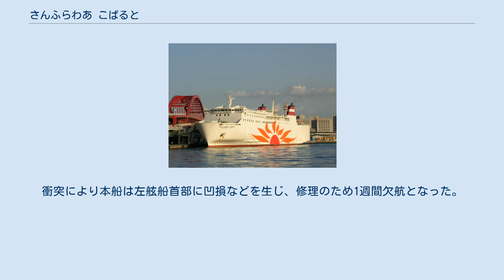さんふらわあ こばると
さんふらわあ 」 さんふらわあ こばると さんふらわあ こばるとは、フェリーさんふらわあが運航するフェリー。
大阪港（大阪南港コスモフェリーターミナル）と別府港と結ぶ航路に就航している。
 さんふらわあの代船として三菱重工業下関造船所で建造され、1998年4月8日に神戸（阪神） - 松山 - 別府航路に就航した。
 松山港への寄港は、下り便が2010年2月、上り便が2011年4月30日で終了した。
松山港の抜港により所要時間が約1時間短縮された。
 関西汽船とダイヤモンドフェリーのフェリーさんふらわあへの統合により、2009年11月1日からフェリーさんふらわあによる運航となった。
その際、ファンネルマークが関西汽船の赤・白・赤のマークからオレンジ1色に変更された。
 船体は7層構造で、上方からコンパス甲板、航海船橋甲板、E・F・G・H・I甲板と呼称されており、航海船橋甲板が操舵室および乗組員居住区、E・F甲板が客室区画、G・H甲板が車両搭載区画、I甲板が機関室となっている。
 2007年7月9日、松山港を出港して別府港へ航行中、興居島と四国の間にある高浜瀬戸の最狭部で小型タンカーと衝突した。
衝突により本船は左舷船首部に凹損などを生じ、修理のため1週間欠航となった。
事故原因は双方が衝突を避けるための措置をとらなかったためとされた。